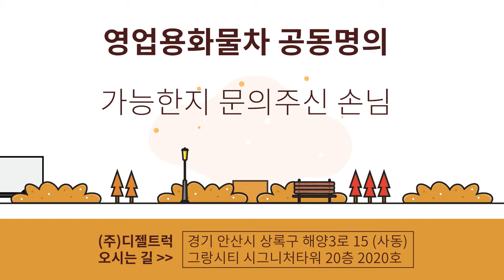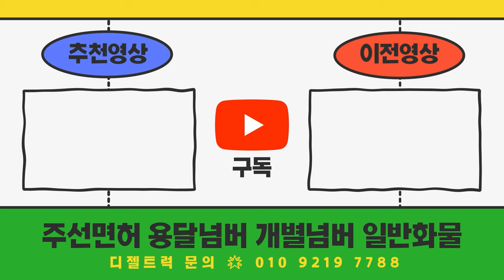2명이 공동명의로 영업용화물차 할수있나요? (사업자등록증, 자동차등록증, 허가권)